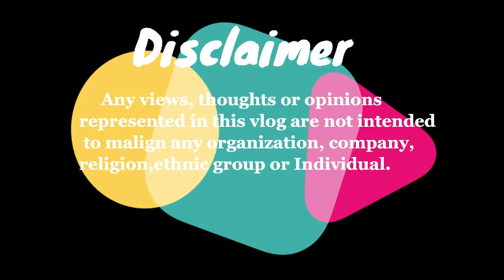Ner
Year End Celebration after work !